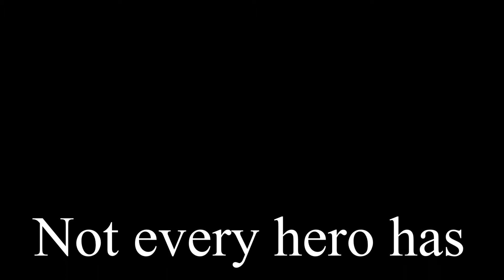LEGO The Real Superman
A short video with the purpose of showing the world the real meaning of Superman.